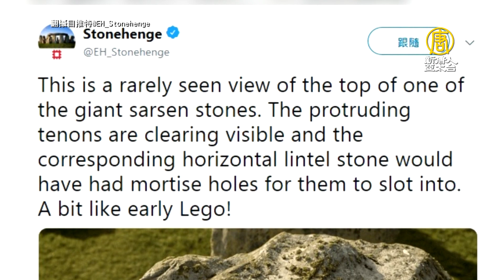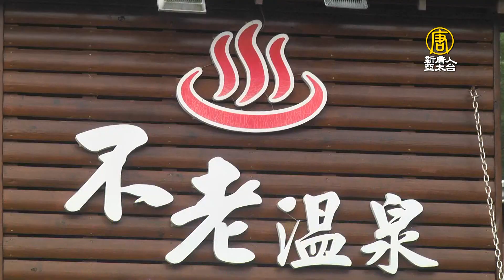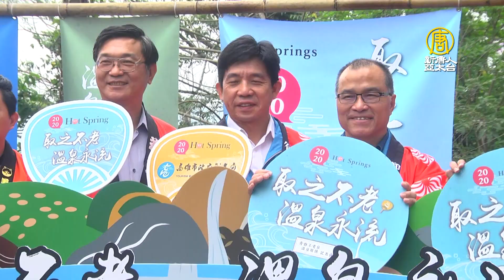【新唐人大千世界】「冠狀病毒裝」出動！各國防疫宣導出奇招｜美國酒莊防疫新招 派出「外送犬」代勞（2020/4/24完整版）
⭐️貓可能感染中共病毒？專家：不回傳人類

⭐️美國酒莊防疫新招 派出「外送犬」代勞

⭐️太陽說Hello！台灣多地驚現日暈奇景

⭐️染中共病毒大難不死 比醫生稱見到已逝親人

⭐️美探險隊水下遠征古森林 發現新品種細菌

⭐️「冠狀病毒裝」出動！各國防疫宣導出奇招

📺電視播出(台北)時間：
首播➢週六、週日 18:30